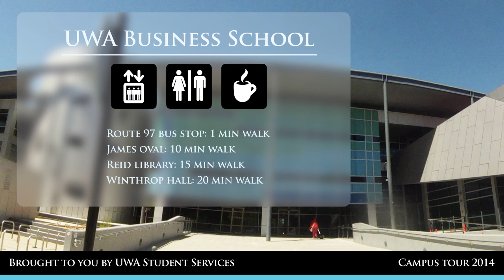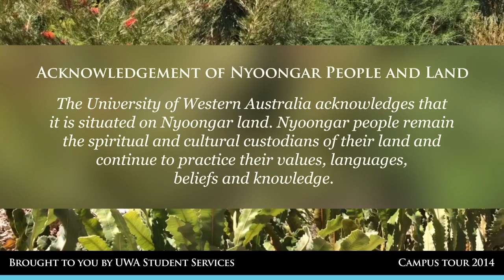UWA Campus Time Lapse Tour 2014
Whether you're new to campus or returning to study in 2014 this video tour will show you all the far corners of our beautiful campus using time-lapse, double-speed, sign-posts and aerial views.